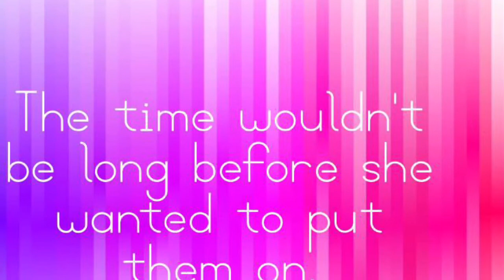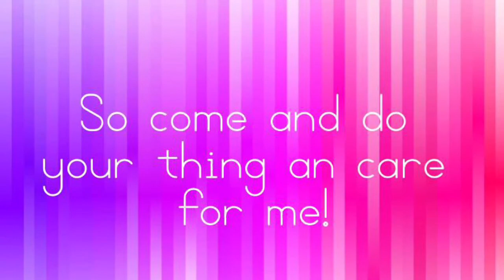I love follow up!